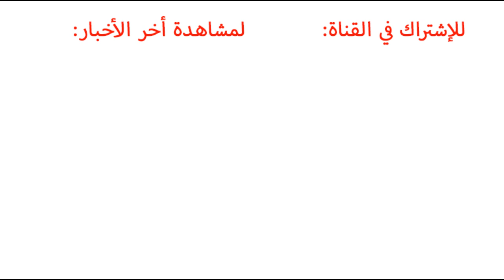تعرّف على ماذا تعني اسماء بعض شركات السيارات وشعاراتها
المربع نت - ربما البعض منا لا يعرف ماذا تعني شعارات شركات السيارات وماهو سبب تسميتها!  شاهد التفاصيل والصور بالكامل: